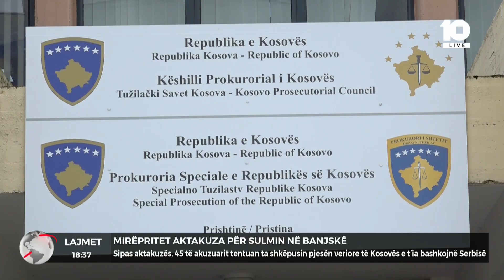Mirëpritet aktakuza për sulmin në Banjskë